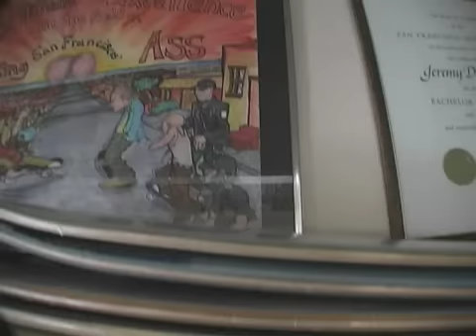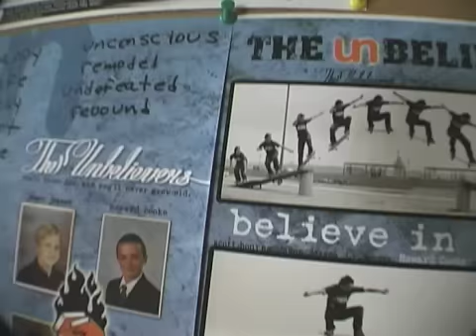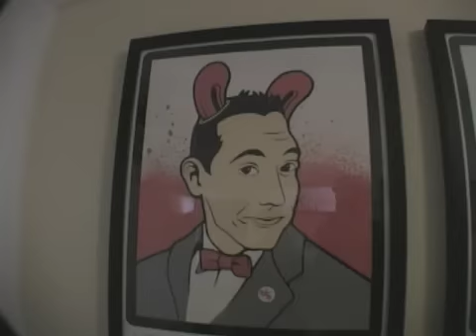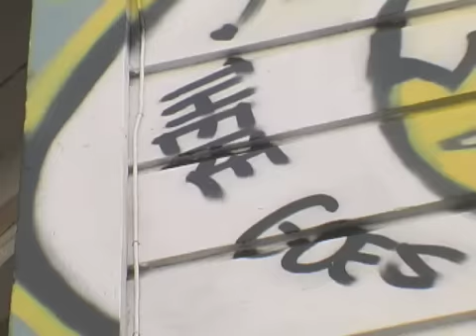Walrus TV Artist Feature: Jeremy Fish Interview from Dithers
It's cool for me to still be able to do skateboard graphics, 'cause I feel like I can give back to the community that built up what I'm into.
-Jeremy Fish

In celebration of Fish's ongoing "Road Less Traveled" tour, we're releasing his interview from "Dithers." One of SF's finest, artist and designer Jeremy Fish talks about the impact and influence of skateboarding, designing for The Unbelievers, and how SPB grew outta the hands of a few restless kids to an unexpected global popularity. Jeremy Fish's artwork has been shown in galleries and museums worldwide and has appeared on skate decks, posters, and clothing, including countless Upper Playground collaborations. Watch the interview from "Dithers," available to the public for free for the first time, on Walrus TV.